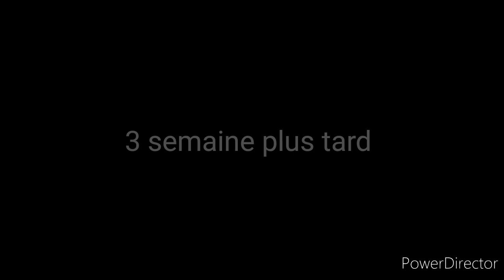Film court métrage #26 " Être confiné "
Le Confinement peut être chiant pour tout le monde mais il faut être patient ...